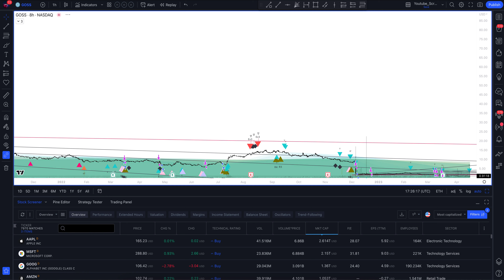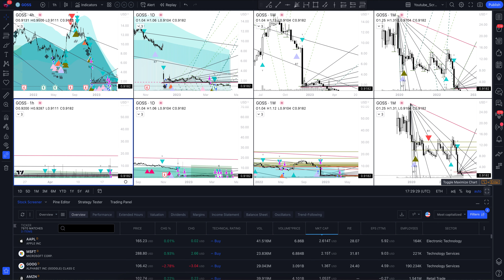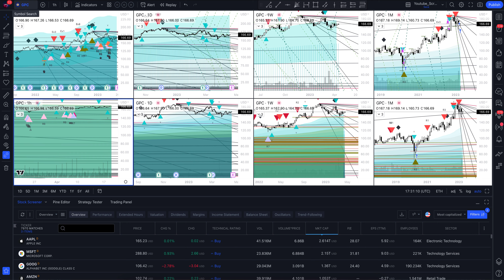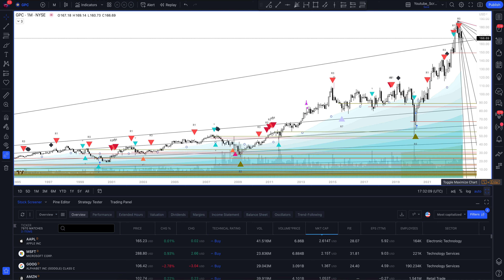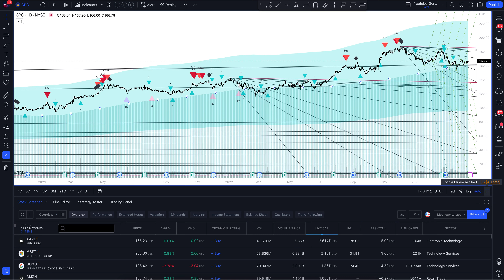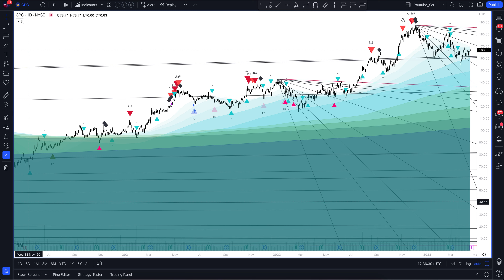Прогноз цены Gossamer Bio Inc (GOSSAMER BIO, INC) на сегодня и 2023 год. Инвестиции в Gossamer Bio I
В этом видео вы увидите полный обзор и профессиональную аналитику Gossamer Bio Inc на всех временных интервалах, а также узнаете покупать или продавать GOSSAMER BIO, INC сегодня и на будущей неделе. Учитывая, что мы проводим анализ месячных таймфреймов для GOSS - это вам поможет сделать прогнозы любой временной интервал. Будь вы начинающий с нуля трейдер или адепт инвестиций - это видео однозначно даст вам полное понимание рыночной ситуации.

Если вас интересует прогноз Gossamer Bio Inc на сегодня и завтра - смотрите аналитику GOSSAMER BIO, INC на часовом таймфрейме.
Если вы трейдер и вас интересует прогноз цены Gossamer Bio Inc на день - смотрите аналитику GOSSAMER BIO, INC на дневном таймфрейме.
Если вы инвестор и вам нужен прогноз цены Gossamer Bio Inc на неделю - смотрите аналитику GOSSAMER BIO, INC на недельном интервале.
Если вы профессиональный инвестор и вам интересен прогноз цены Gossamer Bio Inc на 2023 год - смотрите анализ GOSS на месячном интервале.

Вся аналитика сделана с помощью профессионального торгового индикатора The Waved™ Premium. В ней вы найдете торговые сигналы для GOSSAMER BIO, INC, VSA анализ Gossamer Bio Inc, технический анализ GOSS, сигналы дивергенции для GOSS, обзор торговых паттернов. И узнаете вырастет или упадет цена в ближайшее время. Gossamer Bio, Inc. участвует в обнаружении, приобретении, развитии и коммерциализации терапии в области заболеваний иммунологии, воспаления и онкологии. Его основной кандидат в продукт, GB001, предназначен для лечения эозинофильной астмы от средней до тяжелой степени и других аллергических условий. Компания была основана Фахимом Хасненом и Шейлой Гуджрати 25 октября 2015 года и со штаб -квартирой в Сан -Диего, штат Калифорния.